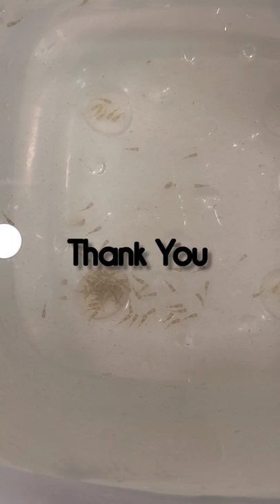Lake Tanganyika Cichlid: Black Compressiceps with fry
Black Compressiceps with Fry.

Music Credit